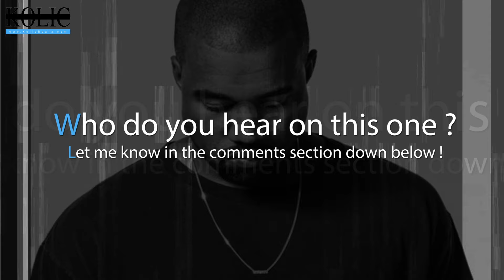Kanye West ft. Desiigner & Jay-Z Type Beat 2016 - Pray (prod. by Kolic Beatz)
Kanye West ft. Desiigner & Jay-Z Type Beat 2016 - Pray

Kanye West Type Beat 2016

Welcome to the Official YouTube Channel of Music Producer Kolic Beatz. If you're looking for Drake Type Beat, Travis Scott Type Beat, Kanye West Type Beat, ASAP Rocky Type Beat, Bryson Tiller Type Beat, French Montana Type Beat or if you're a fan of hip hop and trap, you've come to the right place. Free Type Beat will also be uploaded regulary on my channel. You can download a free type beat / instrumental for free when you sign up to my newsletter

The best tool to sell beats online .. thank me later ! :)

Don´t miss out my newest upload: "In The Studio Making A Beat For Travis Scott | Behind The Beats With Music Producer Kolic"